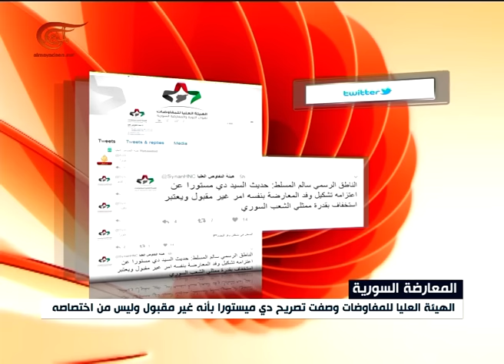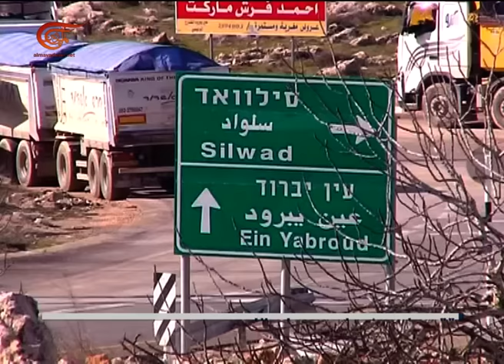نشرة الأخبار | المسائية | 2017-02-01